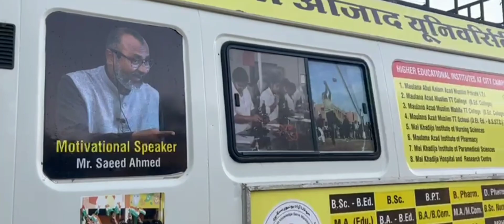Maulana Azad University Jodhpur | Education Express | Best Sence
Maulana Azad University | Education Express | Best Sence | Education

Amezing Best Motivational Video For Students By Saeed Ahmed motivational speaker
Rajasthan

Safar Me Apna Bhi Bht Khayal Rakhe Aur apni Chizo Ka Bhi Warna Humare Saath Jo Howa Wo aap K saath bhi ho sakta hai

Saeed Ahmed motivational speaker